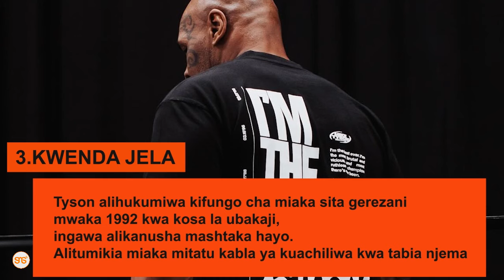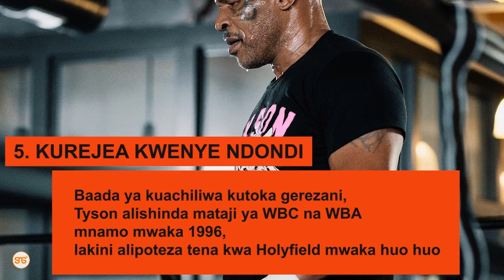KUFILISIKA, biashara ya BANGI, kufungwa JELA – Haya ni MAMBO 10 Mazito kuhusu MIKE TYSON